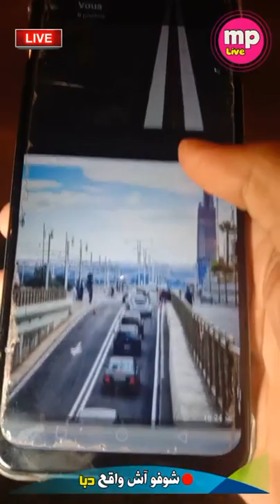مباشر ...اليوم تم تدشين نفق بين الرباط وسلا نتمنى مثل هذا النفق بالمحمدية